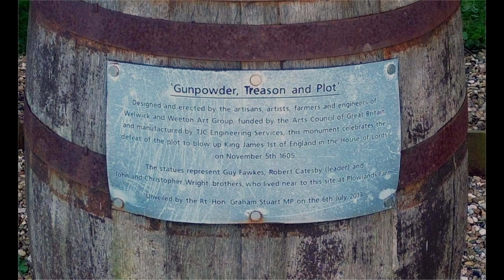Guy Fawkes sculpture by drone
Mavis the Drone checks out the "Gunpowder Plot" sculpture at Welwick, located in the East Riding of Yorkshire.

It celebrates the failure of Guy Fawkes, Robert Catesby and brothers John and Christopher Wright, to blow up King James 1st in the House of Lords.